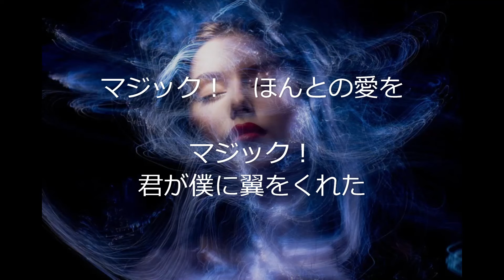マジック／練習用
223曲目のボーカル練習用です😊😊🌻🐶💖🎵